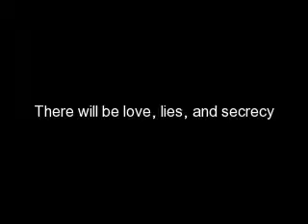This Is Real, episode 1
RELOAD!

My name is Marie Anne Lalick, but my friends just call me "mo MO" or Marie. I have long, dead-straight, brown hair and hazel eyes. I guess you could call me a ballerina. My life revolves around two things, the Jonas Brothers and dance. I'm on my way to a Jonas Brothers concert right now. The Jonas Brothers and dance are my ways of escaping. From what, you may ask. The answer is really quite simple: Reality.
When I dance, or listen to JB songs, I am in a different world. I get lost in the story behind the lyrics, and no one can snap me out of my daydreams. Except the one person I fear the most, my father.
My father is an alcoholic and quite often abusive. He's the reason for all the nice bruises everywhere on my body, except for my face. He's the reason I don't trust anyone, and get teased at school People may wonder why I never tell anyone about my father. Well, I tried once, but some popular kids heard me telling my best friend Abby, and thought I was kidding. So they've teased me ever since. Even Abby thought it was a joke. When my father heard about that, he beat me up twice as hard. I live in fear because of the one person I should love most in my life. {AN: I should mention that Mo Mo's mother died 10 years ago.}
I arrived at the venue around 2:30, even though the show wasn't scheduled to start until 7:30. There wasn't even security outside yet. I planned to listen to my iPod and relax outside until the how started. Unfortunately, Lauren Cruse (hugely popular girl and loves to tease me) and her posse had other plans.
"Should you be here Lalick? Daddy not going to beat you up?" she taunted.
"No. I replied.
"You sure your Daddy won't get mad? Won't hit you a few times?" she continued, and her posse cackled.
I got up and walked past them, but they followed me. They continued teasing me. When we were passing the alley entrance to the stage, I saw some lady struggling with two trays of Starbucks, a suitcase, and papers. I knew by the curly hair that it was Mrs. Jonas. I know they say that you shouldn't help people in alleys and thats a sure why to get robbed, but I couldn't imagine what anybody could possibly do to me. I have no money. I'm used to getting beat up. My iPod barely works. I started walking down the alley to help out Mrs. Jonas.
"Oohh, Daddys gonna up little "Mo Mo" for walking down there!" Lauren shouted, but I ignored her.
"Would you like some help ma'am?" I asked once I reached her.
"Oh yes please." she replied, looking grateful. I took one tray of Starbucks and the suitcase. Then I followed her to the door. I'm sure she probably thought I was just being nice tot her so I could meet her sons. I was totally prepared to walk back and endure another 4 hours of Lauren Cruse. Thats why I was surprised when she told Big Rob that I was with her, and walked past him.